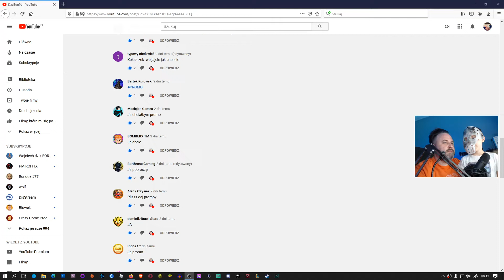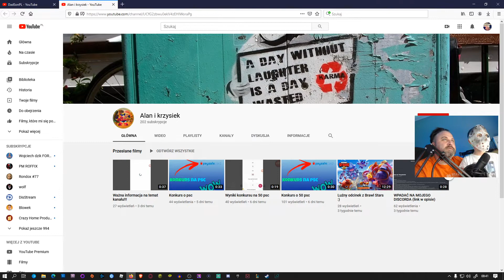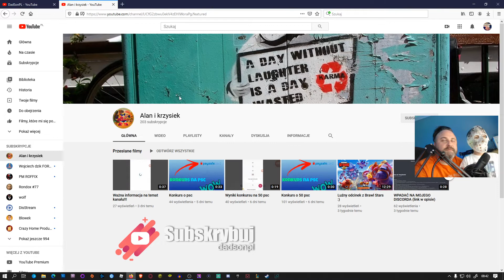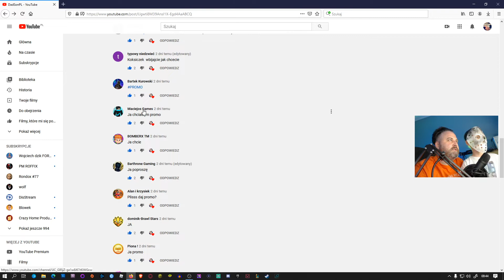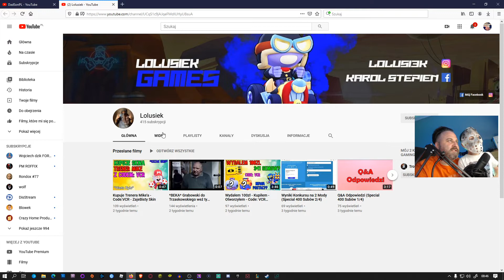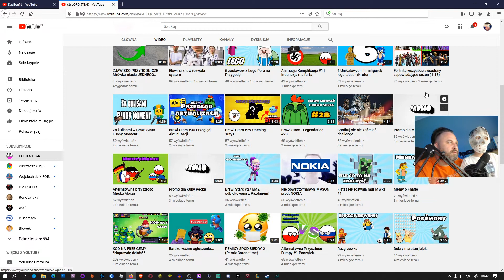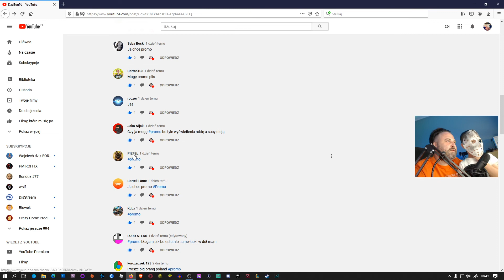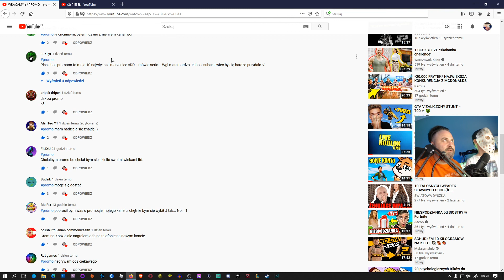PROMO - promujemy wasze kanały - promo kanałów - KTO w dzisiejszym odcinku ??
Siema siema wracamy z naszymi odcinkami związanymi z PROMO - co jakiś czas będzie pojawiał się film z waszym kanałem ;] Co trzeba zrobić ? Po pierwsze napisać pod tym filmem
⬇⬇⬇⬇ ROZWIŃ OPIS ⬇⬇⬇⬇
Po drugie trzeba zostawić u nas SUBA ;] Po trzecie trzeba CZEKAĆ CZEKAĆ !! Cierpliwość ;] każdy będzie kto nie był ;]